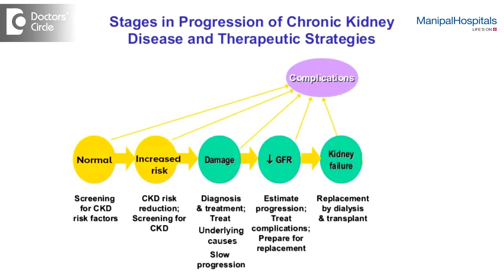What Happens If Chronic Kidney Disease Gets Worse | Dr. Vishwanath S | Nephrologist in Bangalore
As the kidney disease progresses from stage one to the later stages. If it continues to be the person then beyond stage four, we have to manage them with the medications, manage with the diets which is very specific for kidney.